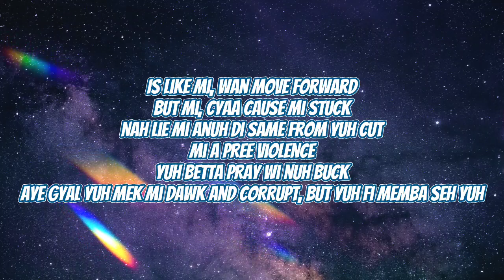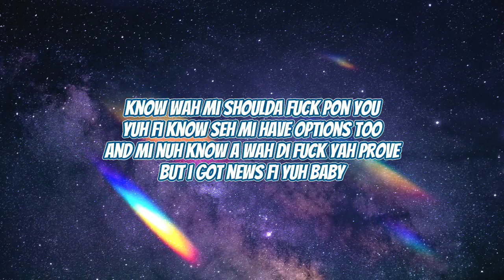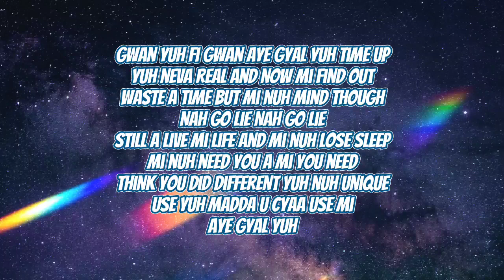450 - Wild N Rich (lyrics) || Music Wyde